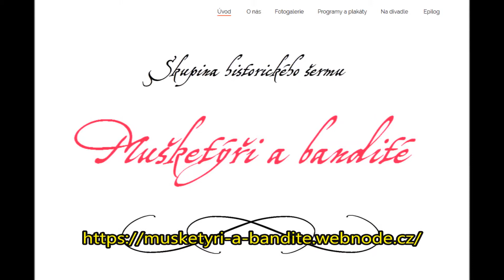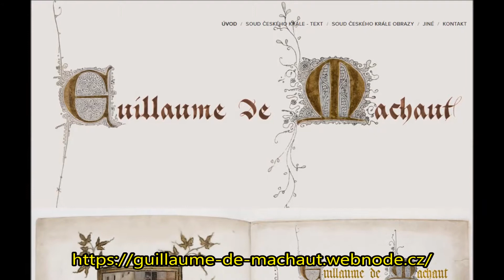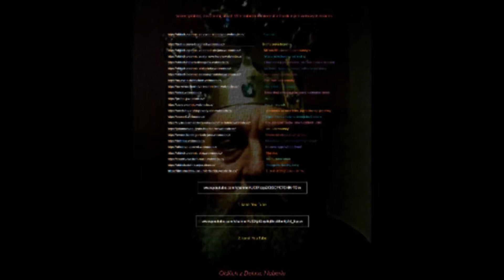Webové stránky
Tímto filmem nabízím spolupráci při tvorbě webových stránek. Webdesignér a webmaster Oldřich z Dehnic